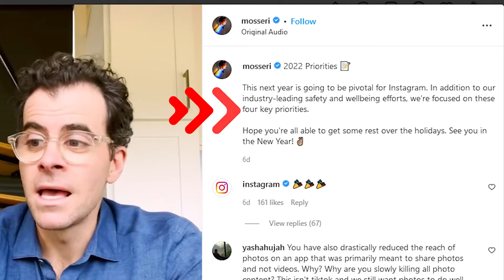Instagram Announced Their Changes for 2022 - You May Want To See This!!!!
Instagram President Adam Mosseri announced on his Instagram pages the changes to come in 2022 to the once known picture sharing app.

"This next year is going to be pivotal for Instagram. In addition to our industry-leading safety and wellbeing efforts, we’re focused on these four key priorities.

Hope you’re all able to get some rest over the holidays. See you in the New Year! ✌🏼"

The 4 Key Priorities he speak of are:
- Transparency
- Messaging
- Creators
Let's see where Instagram takes us this year. We will keep close tabs on new updates and be sure to keep you guys posted.

Timecodes
0:00 - Intro
0:23 - What was the announcement?
01:08 - Monologue from Adam Mosseri
01:45 - VIDEO & CONTROL
03:45 - MESSAGING
04:10 - TRANSPARENCY
09:05 - THE 4 KEY POINTS
10:58 - My Final Comments
12:30 - Closing

- FREE RESOURCES
- EXCLUSIVE TUTORIALS
- BEHIND THE SCENES ACCESS